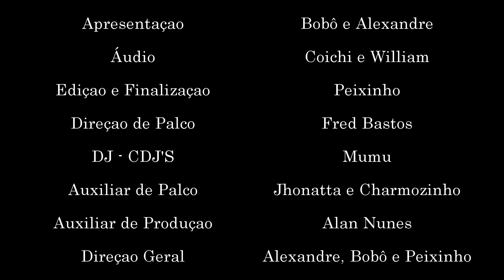MC KF :: Pela primeira vez ao vivo na Roda de Funk :: Full HD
Ouooouo.. MC KF... Pela primeira vez na Roda de Funk..
Esse é brabo de verdade.. Bora.. agora e a vez de vocês
comentar e ajudar a gente e o artista com sua opinião..

Artista: MC KF
Participação especiais:

Edição e Finalização: Peixinho
Áudio: Coichi Vieira e William Farsura
Imagens: 3N Produções